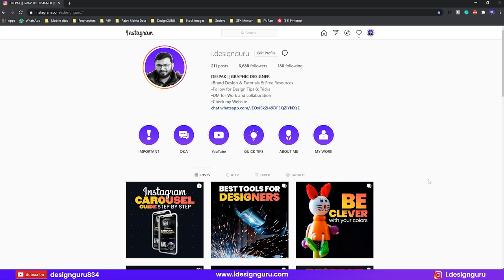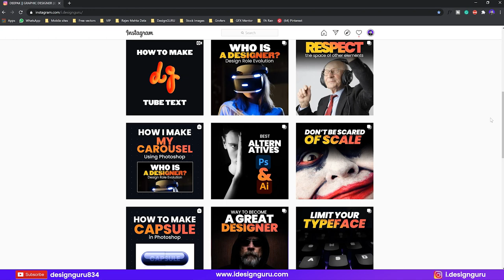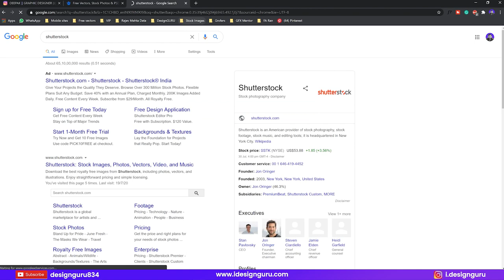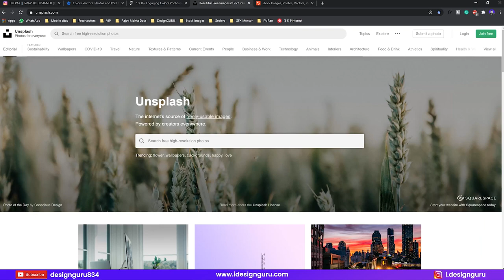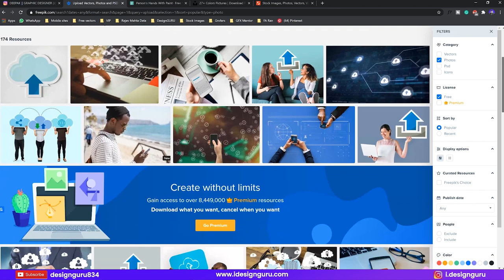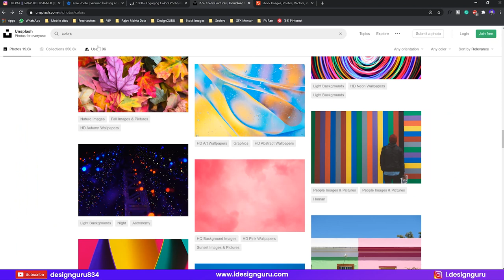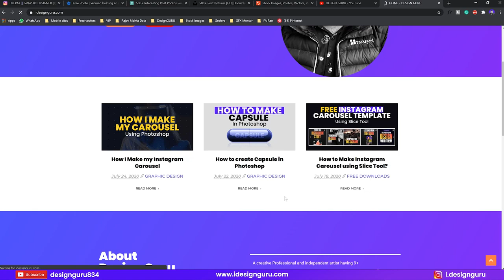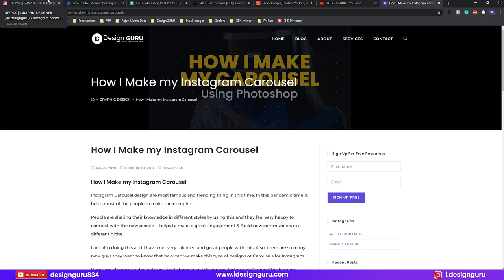how to choose images for Instagram Carousel | Grow fast in Instagram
Hello Guys,
In this video, you will see that how can we choose the images for our Instagram Carousel to look it amazing and it will also help you to grow fast in Instagram.